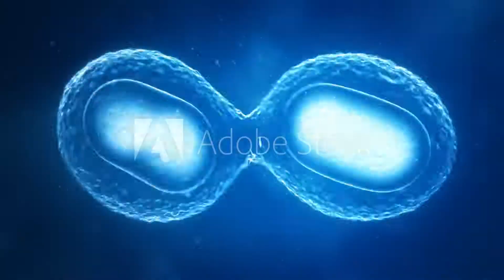AdobeStock 181725801 Video HD Preview